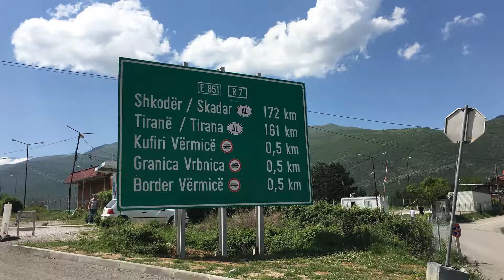Various countries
One picture of Alaska just because